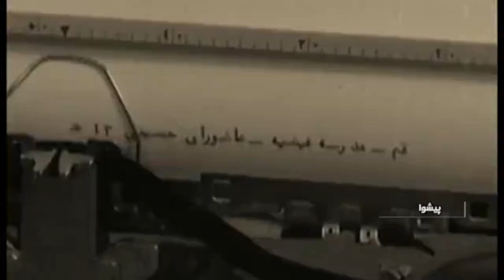روایت بزرگان ورامین از قیام خونین 15 خرداد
برای نصب اپلیکیشن مردم خبر روی لینک بزنید